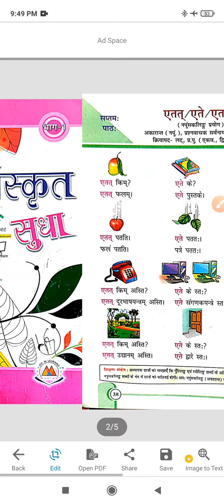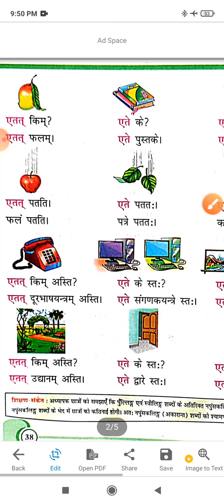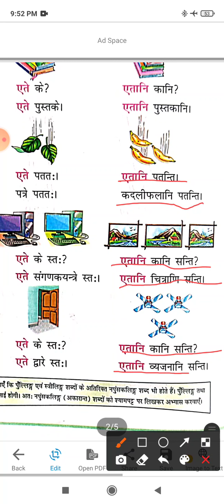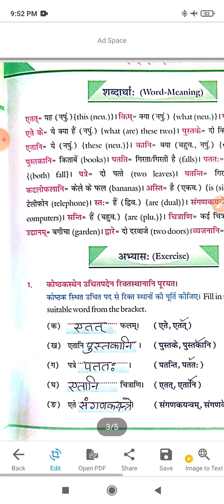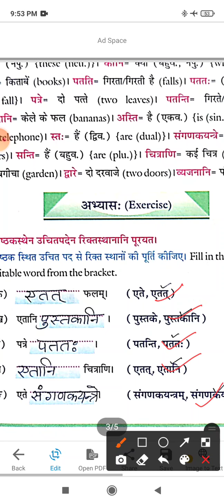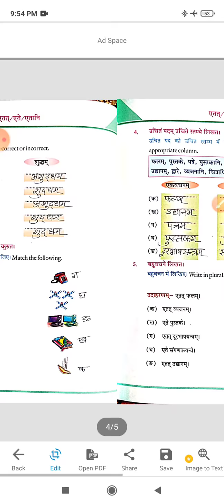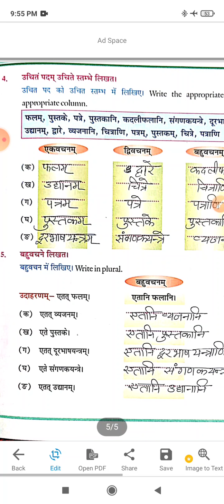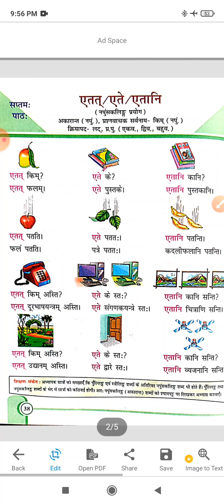Class- 6 Sanskrit (lesson -7)